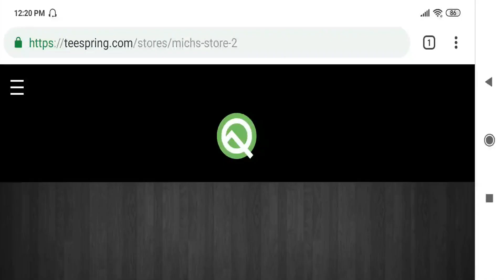¿Xiaomi Redmi 9A En México? / Precio y Disponibilidad!!!